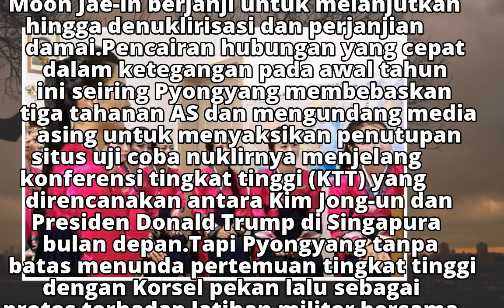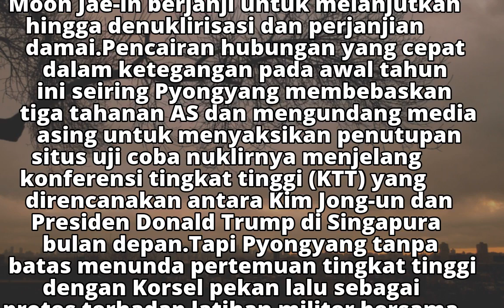Korut Tuntut Korsel Pulangkan Belasan Pelayan yang Membelot